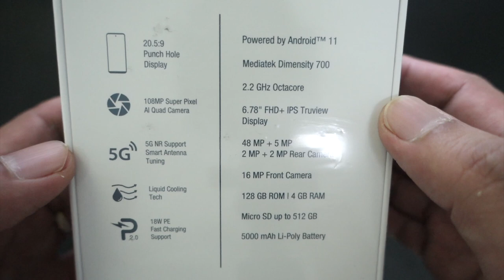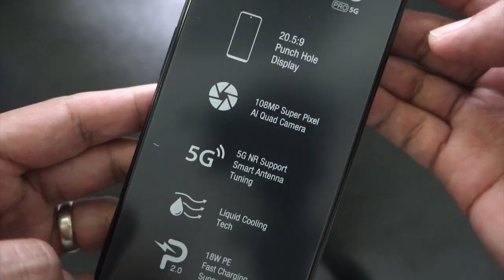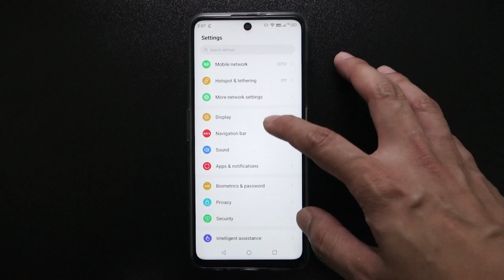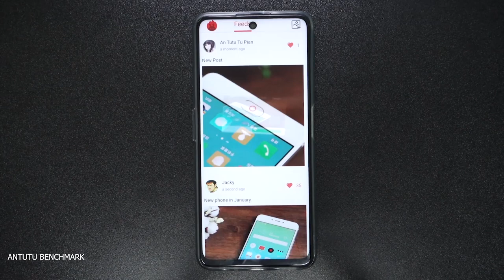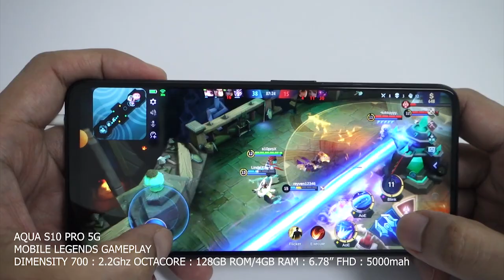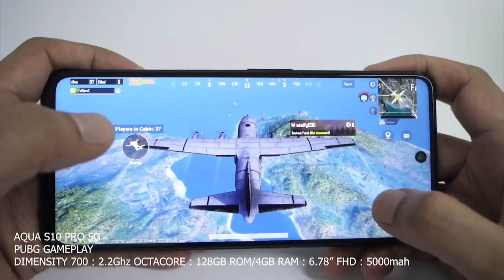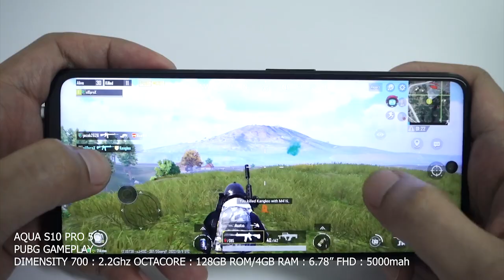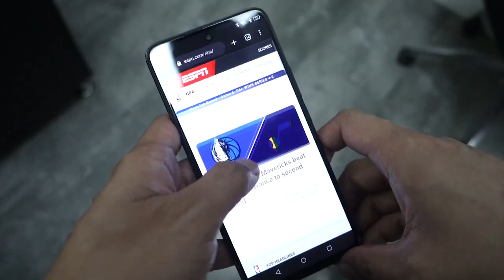Unboxing: Cherry - Aqua S10 Pro 5G || Hands-on || Benchmark || Gaming || Dimensity 700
Cherry - Aqua S10 Pro 5G
OS: Android 11
CPU: MTK Dimensity 700 64Bit Octa-core 2.2Ghz
Memory: 128GB ROM/4GB RAM  LPDDR4X
Card Slot: Micro SD up to 512GB
GPU: ARM Mali G57 MC2 (950 MHz)
Display: 6.78” FHD+ 20.5:9 Trueview Punch Hole Display
Rear Camera: 48MP HD Samsung GM1ST + 5MP + 2MP Depth + 2MP Macro (Quad Camera) w/Flash
Front Camera: 16MP OV16A1Q
Network: 850/900/1800/1900 MHz
3G Network: 900/1800/1800/2100 Mhz
4G/LTE Network: B1/B3/B5/B7/B8/B20/B28ab/B38/B40/B41
5G Network: N1/N3/N7/N28/N41/N77/N78
SIMs Slot: SIM1 Nano, SIM2 Nano
MicroSD Slot: Dedicated Micro SD up to 512GB
Bluetooth: 5.1
Wifi: Dual (2.5G/5G) 802.11 a/b/g/n/ac
GPS/A-GPS/Glonass/Beidou/Galileo
USB Port: USB Type-C, OTG Ready, Quick Charge 18W
Speaker: Yes
Sensors: Proximity, Accelerator, Light/Ambience, Magnet, Gyro, Fingerprint, Pedometer
Battery: 5000mAh Li-Poly (non-removable)
GMS Certified
Colors: Astral Grey

Other Features:
VoNR Support
18W PE Fast Charging
10W Wireless Charging
ROM Storage: Samsung UFS 2.2
GMS Certified

SRP: 7,999pesos